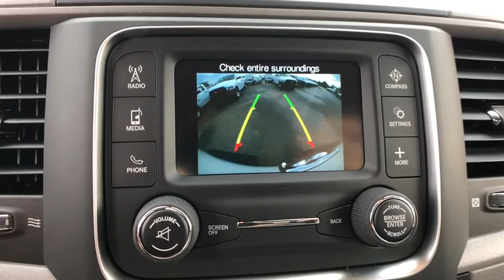2019 Ram 1500 Classic Orlando, Deltona, Sanford, Oviedo, Winter Park, FL S722311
2019 Ram 1500 Classic

The 2019 Ram 1500 Classic has relentless capability. The 1500 Classic is a sculpture in rugged style and chiseled grace, with sleek curves and bold lines that convey an air of distinction and defy convention. The truck bed offers a spray-in bedliner, and a tri-fold tonneau cover. The 1500 Classics interior is designed with the comfort of you and your passengers in mind, giving every surface the utmost attention to quality and detail. There are plenty of places to keep your tools, gear and anything the job calls for stowed away, from the easy-access glove box to the available in-floor rear cargo compartment. No matter whether youre driving to the jobsite or the lake house, the 1500 Classic. With all this power, the 1500 Classic has a max towing capacity of 10,710 lbs., complemented by a hitch receiver, integrated tow wiring and trailer sway control. The standard TorqueFlite eight-speed automatic transmission enables exceptional acceleration in lower gears while optimizing thermal control for impressive efficiency and durability. The 1500 Classic offers a range of convenient features for staying connected on the road, including an 8.4-inch touchscreen, Uconnect app access, built-in Wi-Fi, Apple CarPlay and Android Auto compatibility, keyless entry and 7-inch color digital cluster. Youll also find a comprehensive suite of safety features such as a rear backup camera, front and rear park assist, electronic stability control and hill start assist.